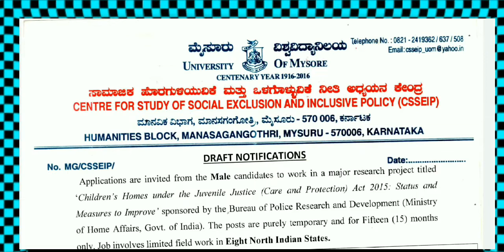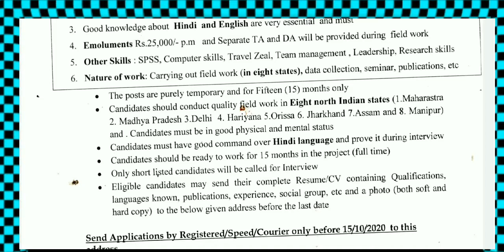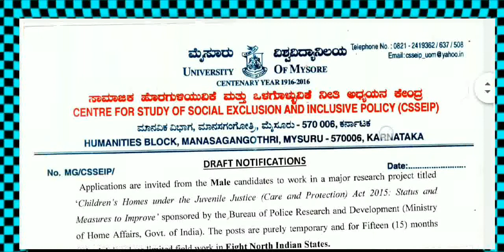ಮೈಸೂರು ವಿಶ್ವ ವಿದ್ಯಾನಿಲಯ ನೇಮಕಾತಿ ಅಧಿಸೂಚನೆ|ವಿವಿಧ ಹುದ್ದೆಗಳು|ಕರ್ನಾಟಕ ಸರ್ಕಾರ ನೇಮಕಾತಿ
In this video I explained about the job notification of Mysore University recruitment 2020.

Notification:-